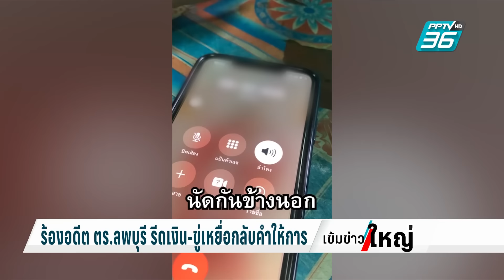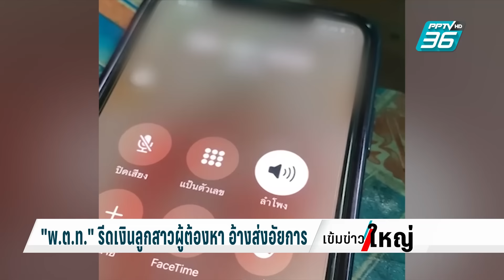ร้องอดีต ตร. ลพบุรีรีดเงินซ้ำตามขู่เหยื่อกลับคำให้การ | เข้มข่าวใหญ่ | 23 เม.ย. 67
20 กันยายน 66 เข้มข่าวใหญ่ นำเสนอข่าวกรณี “สาวผู้เสียหาย” เข้าร้องเรียนกับ “กัน จอมพลัง” และ ตำรวจ ป.ป.ป. หลังถูกตำรวจยศ พ.ต.ท. มีตำแหน่งเป็นสารวัตรสอบสวน สถานีตำรวจแห่งหนึ่ง ใน จ.ลพบุรี เรียกรับเงิน จากกรณีที่พ่อของเธอตกเป็นผู้ต้องหาในคดีลักทรัพย์ จากโรงงานร้างแห่งหนึ่ง อ้างจะช่วยเป่าสำนวน และวิ่งเต้นอัยการ ทั้งที่ฝ่ายของผู้ต้องหามีหลักฐานสู้คดีชัดเจนว่า แค่เข้าไปรับจ้างทุบรื้อถอนเท่านั้น จนนำไปสู่การล่อจับ พ.ต.ท. พร้อมกับเงินของกลาง แต่กลายเป็นว่า หลังคดีเข้าสู่กระบวนการ ล่าสุด อดีตตำรวจนายดังกล่าว กลับพยายามไปตามหาผู้เสียหายที่บ้าน เพื่อบีบให้กลับคำให้การจาก “เงินสินบน” เป็น “เงินให้ยืม” ผู้เสียหายหวาดกลัว แต่ก็เก็บหลักฐานจนวันนี้ตัดสินใจออกมาร้องขอความเป็นธรรมอีกครั้ง